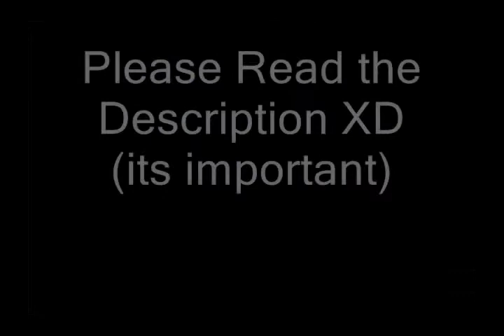Dissidia 012 Duodecim New scans Party Battles and CG shot January 31 2011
Read Description

NOTE:Prishe and Gilgamesh are not in the CG screen shot(so hopefully more characters to come)

Famitsu has a full version of their Dissidia 012 interview up. With some of the same details as before it seems but with a few new things. No translation yet, so the following info was put through two online translators.

Before deciding on Prishe as a new Cosmos rep, Eald'narche and Kam'lanaut
were considered for Chaos reps.

 Prishe plays very differently from Tifa, more details to come in future reports

 Like the previous game, there will be a Data Install

They plan to give DLC outfits to every character and want to release as much content as possible

Special Thanks to Andres from FFchaoticscosmos for the interview
Also Special Thanks to Xabryn and ADDynamite414 From FFwiki for uploading the CG screens